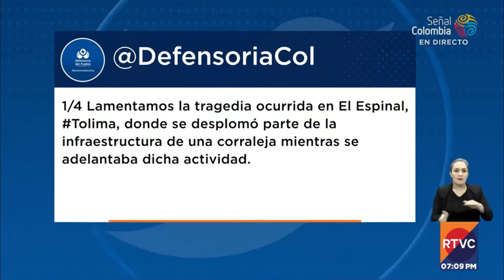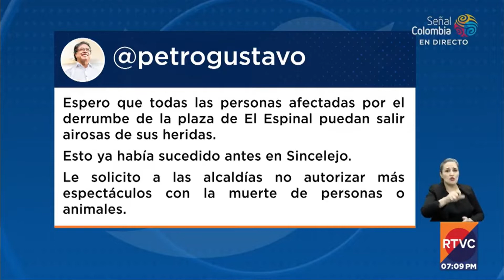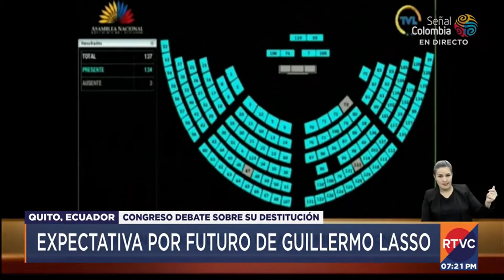RTVC Noticias | Emisión fin de semana - 26 de junio de 2022